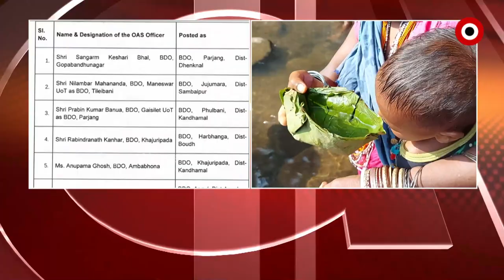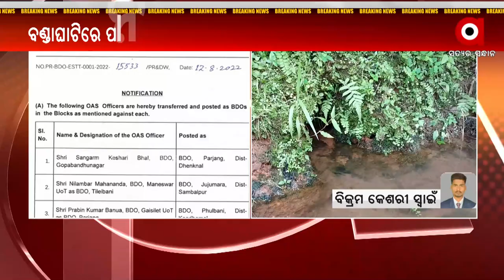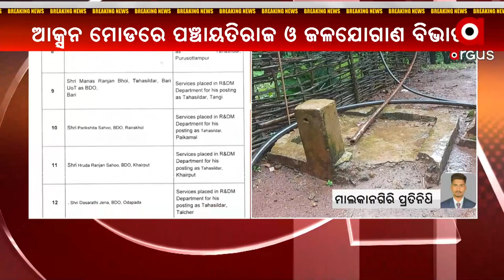ଅର୍ଗସ ମହାପ୍ରଭାବ, ମହଙ୍ଗା ପଡିଲା ଜନଜାତିଙ୍କୁ ଅବହେଳା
ବଦଳିଲେ ଖଇରପୁଟ BDO
ମହଙ୍ଗା ପଡିଲା ବଣ୍ଡା ଜନଜାତିଙ୍କୁ ଅବହେଳା । ଆକ୍ସନ ମୋଡରେ ପଞ୍ଚାୟତିରାଜ ଓ ଜଳଯୋଗାଣ ବିଭାଗ । ବଦଳିଲେ ମାଲକାନଗିରି ଖଇରପୁଟ ବିଡିଓ ହୃଦାନନ୍ଦ ସାହୁ । ବଣ୍ଡାଘାଟିରେ ପାନୀୟ ଜଳ ଯୋଗାଣ ନେଇ ଜିଲ୍ଲାପାଳଙ୍କୁ ଦେଇଥିଲେ ଭୁଲ ତଥ୍ୟ ।